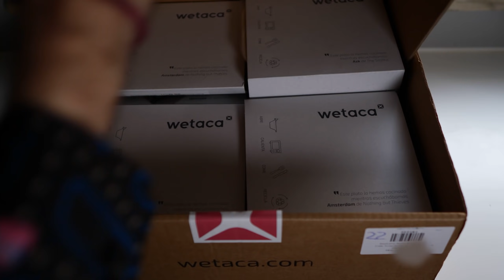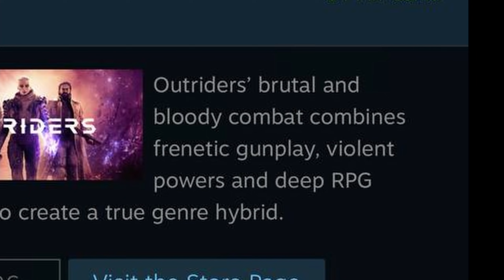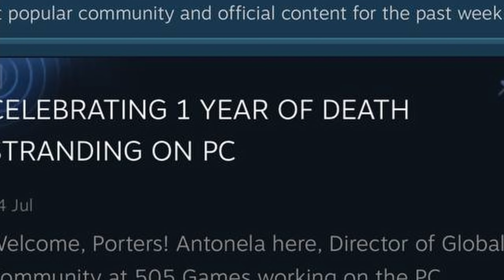JUEGOS son un FRACASO por culpa de GAME PASS? 😅 Xbox Series X | S son un LASTRE? Problemas, Polémica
😍 Compra en WETACA (ALEXWHITE10 para ahorrar 10 EUR)

Hoy hablamos de Xbox Game Pass y como hay polémica sobre algunos problemas que tienen los señores de Outriders. Hay juegos que son un fracaso por culpa de Xbox Game Pass y por culpa de la Series X y S? Son la Xbox Series X y S parte de los problemas de ventas de algunas desarrolladoras con sus juegos? Esta polémica no tiene sentido, y os lo muestro.
✅ ENLACES DE INTERÉS:
MIS JUEGOS FAVORITOS DE NINTENDO SWITCH: